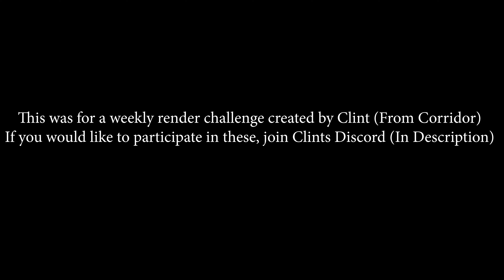Fallout Inspired Short Cinematic (UE5)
Definitely inspired by the new fallout tv show & the games of course.